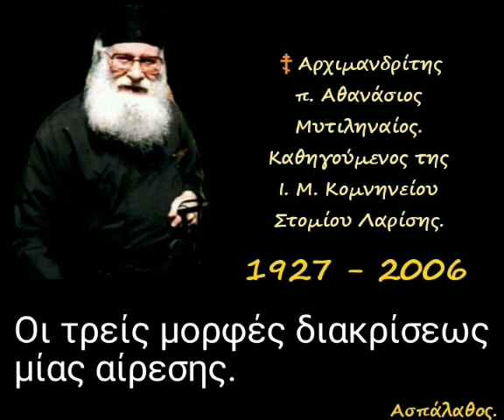Οι τρείς μορφές διακρίσεως μίας αίρεσης.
► Κατηγορία :
" Περί αἱρέσεων "

 Ὁ Προτεσταντισμός.

►Όλες οι ομιλίες της Κατηγορίας :
" Περί αἱρέσεων " εδώ ⬇️